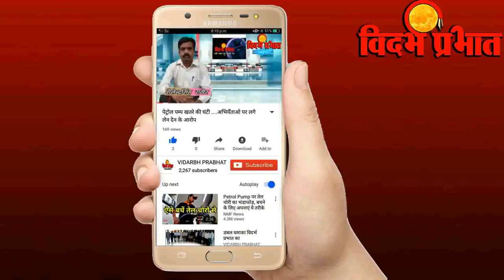पुलिस शिकँजे से आज़ाद मेलघाट का शेर